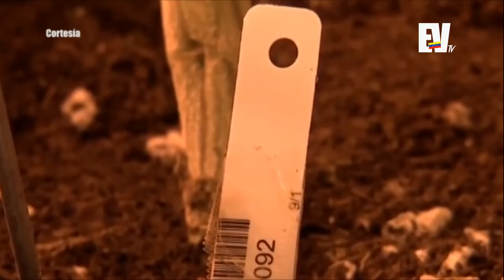Discusión de Noticias con Enmanuel Villalobos @enjovior - DÍGALO AQUÍ 01-07-2015 SEG 01